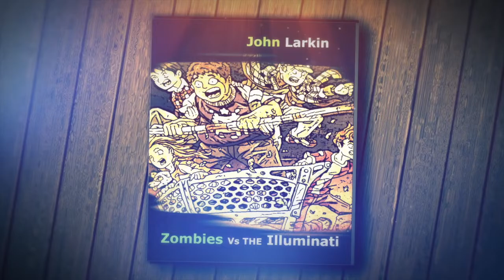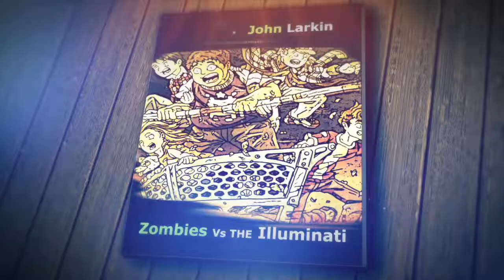Zombies Vs the Illuminati by John Larkin - Book Trailer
Zombies Vs the Illuminati by John Larkin

Three 12-year-old boys and the world’s sassiest teenage girl join forces to defeat the zombie hordes before the world is plunged into a new Dark Age. The quartet’s weapons of choice? A light-sabre that doesn’t have any batteries, a sack of doorknobs, and a non-existent Pegasus. What could possibly go wrong?